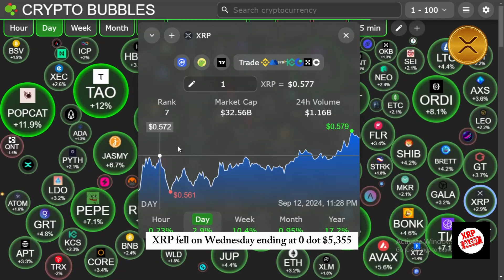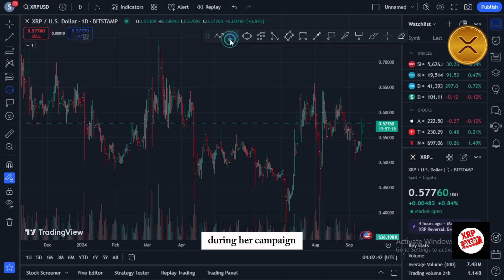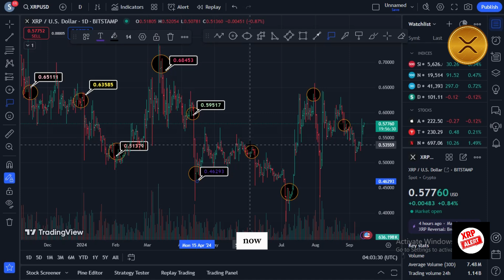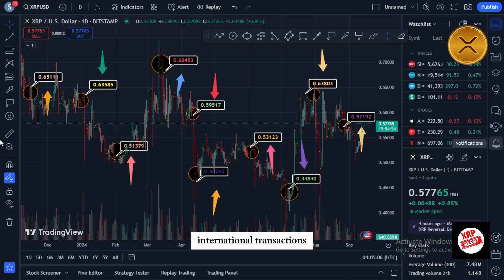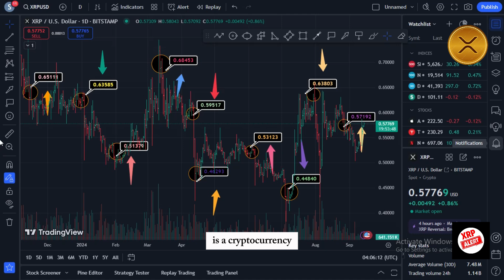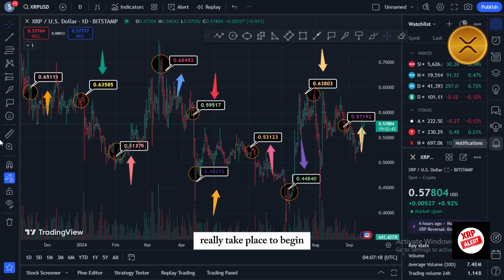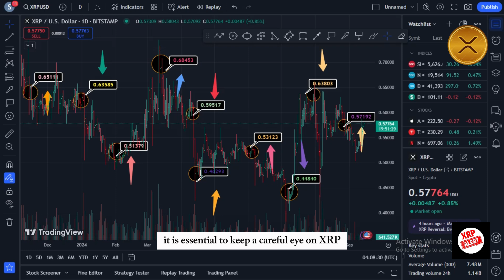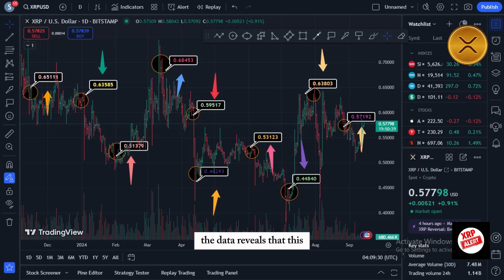XRP NEWS: SEC APPEALS SPECULATION {CEO OF RIPPLE RESPONDS TO XRP's SIGNIFICANT MILESTONES}